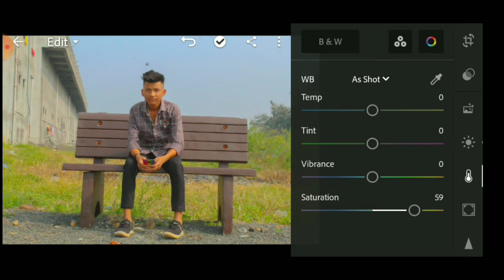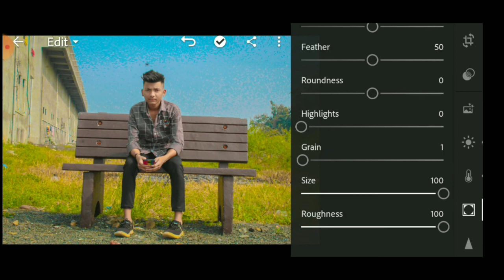Lightroom Mobile Photo Editing ll New Photo Editing 2022 ll Lightroom Background Colour Change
All Photo editing app 👇👇👇👇
(1) Snapseed
 YouTube video editing app👇👇👇
(1) kinemaster
PicsArl best
SArL
in PiCSArL
ing
ioir nhrle
toolwiz editing
Igntroc omediin
OOIEprioldeanung
waurodes
ep by
tylish
gntrod
Dicasrtediting